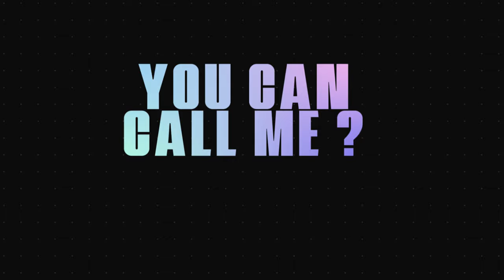[KPOP IN PUBLIC CHALLENGE] STAYC - Teddy Bear Dance Cover by Switch Call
안녕하세요! We're dance cover from Karawang, Indonesia.

trivena_stv/